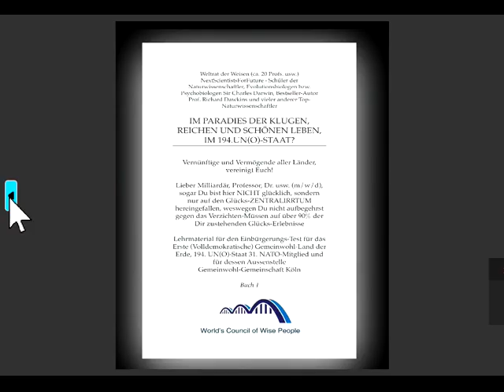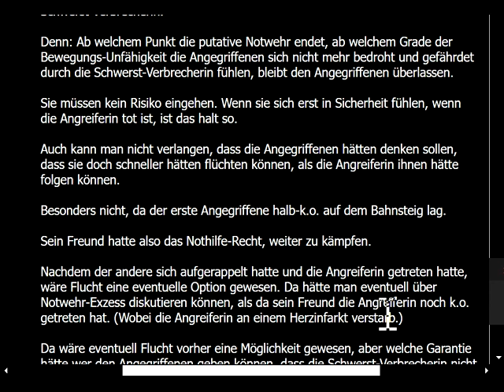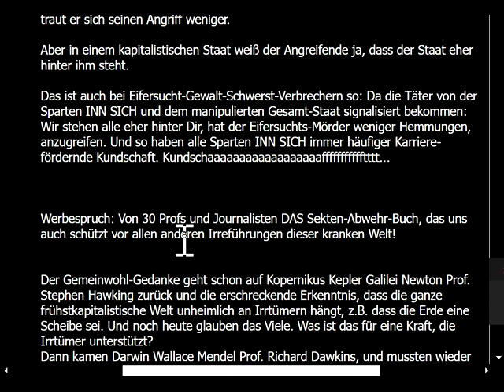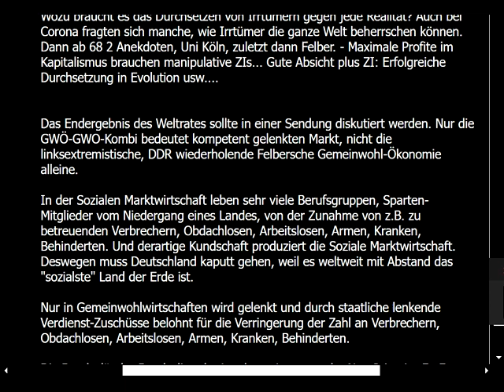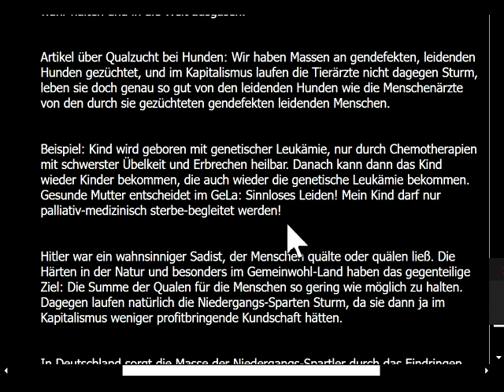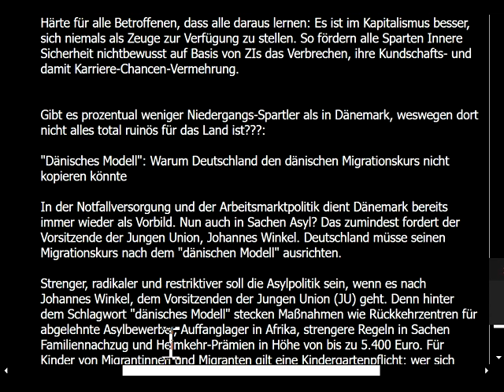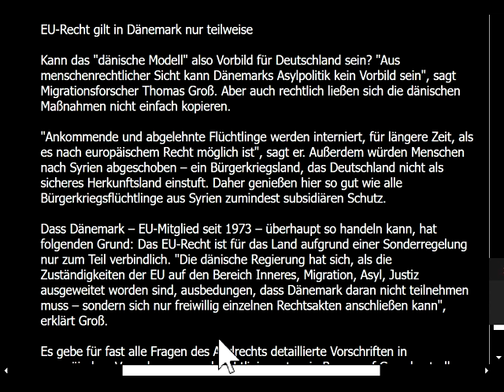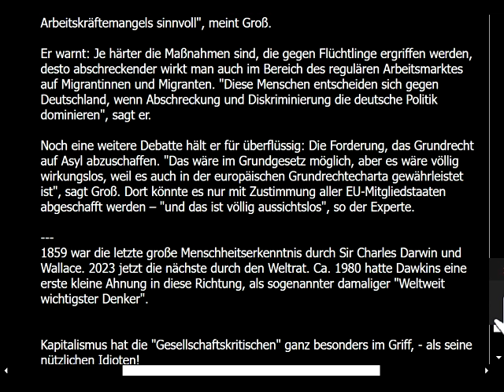MIGRATION, VERBRECHENS-FÖRDERUNG, Täterschutz vor Opferschutz-DIE WAHRHEIT dazu aus 1. Wahrheitsbuch